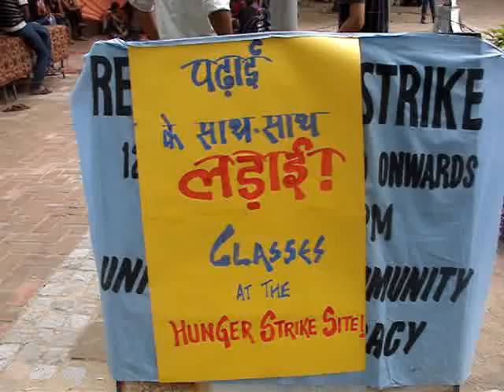University Community for Democracy- Relay Hunger Strike Against CWG 2010- Classroom without walls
Teachers involved in our movement have decided to hold their regular college lectures/classes in the Hunger Strike site. Today was the first class of History Department Ramjas College (Delhi University) taken by Mukul Mangalik. The sound quality is really poor but posting it so that all you who are associated with us through facebook can get a sense of the things we are experimenting with while protesting and while being in a struggle!!! Just to remind you we are about to enter the 6th day of the hunger strike.